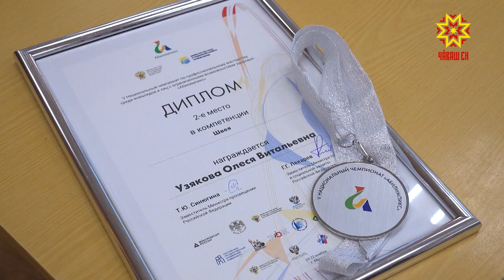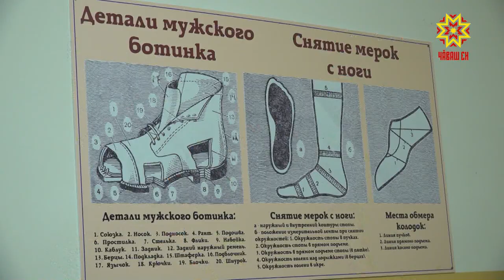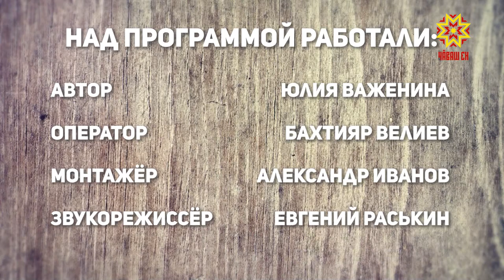Один день с профессионалом. Выпуск 03.12.2019